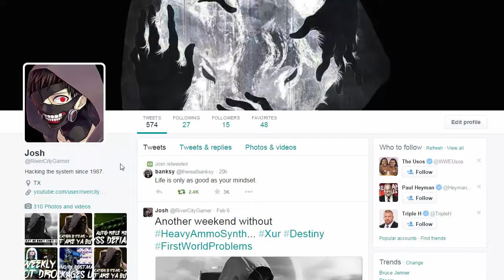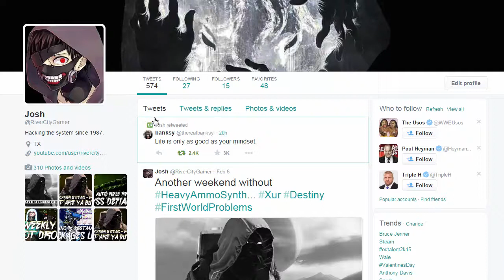Decrypting Exotic & Legendary Engrams Live! - Destiny Gameplay